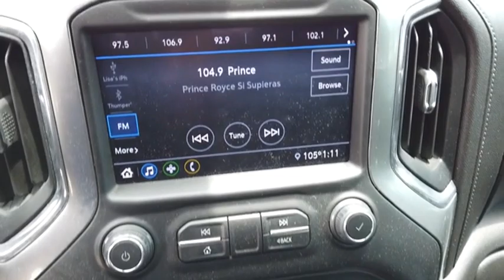2020 Chevrolet Silverado 1500 P11049A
2020 Chevrolet Silverado 1500 LT

If you're shopping for a quality vehicle with perks such as a backup camera, braking assist, hill start assist, stability control, traction control, anti-lock brakes, dual airbags, side air bag system, digital display, and airbag deactivation, this 2020 Chevrolet Silverado 1500 LT may be the car for you.  It has a 8 Cylinder engine.  We've got it for $49,344.  This safe and reliable crew cab 4x4 has a crash test rating of 4 out of 5 stars!  For a good-looking vehicle from the inside out, this crew cab 4x4 features a sleek black exterior along with a jet black interior.  Don't wait until it is too late!